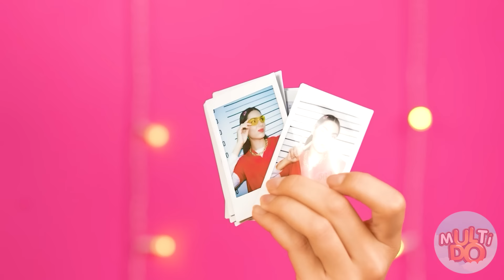One Colored Prison Challenge by Multi DO Challenge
Meet our new challenge! Our favorite heroes are participating today!